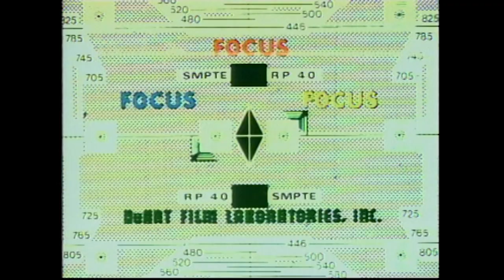Appalshop theater projector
Appalshop staff including Elizabeth Barret use the projector in the Appalshop theater. This U-matic tape was salvaged from flood damage and digitized by Specs Bros.